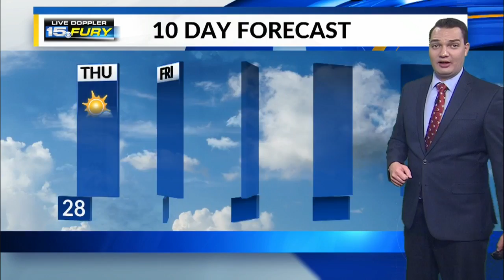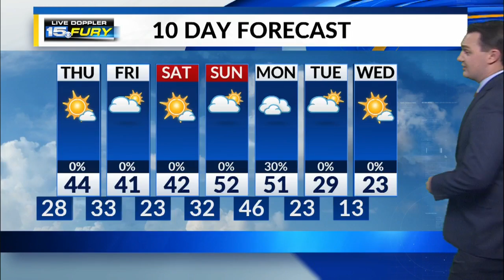Wednesday Night Forecast Update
Clouds start to break up